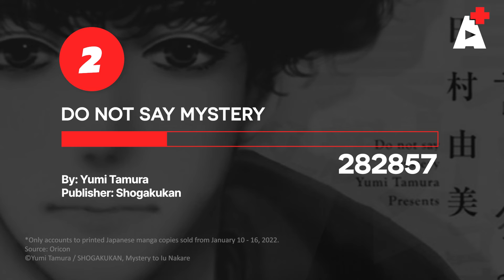Oricon's Weekly Top 10 Manga by Series (January 10 - 16, 2022)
CHARTS: Oricon's Weekly Top 10 Manga by Series for January 10 - 16, 2022

Note: These are sales only for the week indicated and only physical copies are accounted for. Other top-rating titles/series that are not included may be on break, have concluded, got low sales, or publication is not weekly.

Aniradioplus
Sharing Stories. Creating Memories.